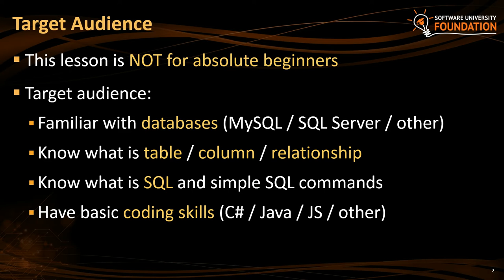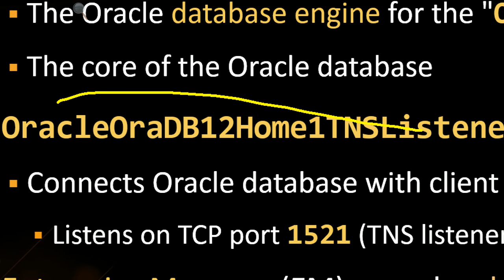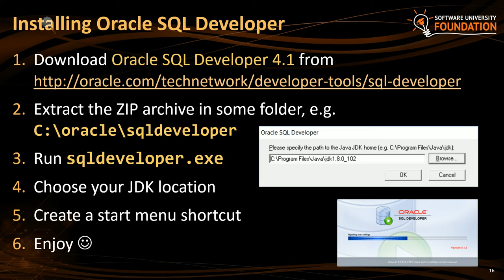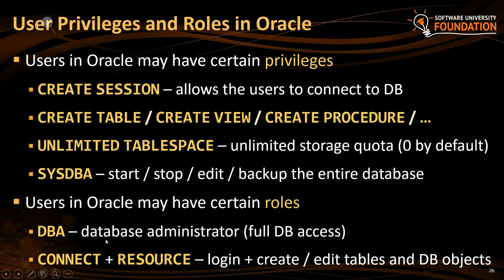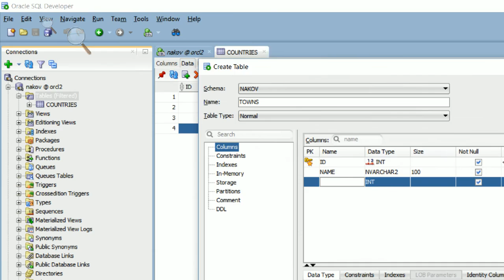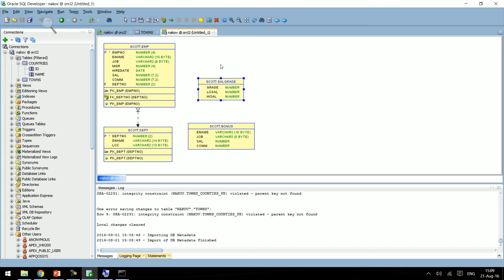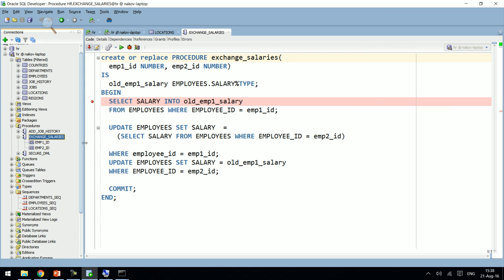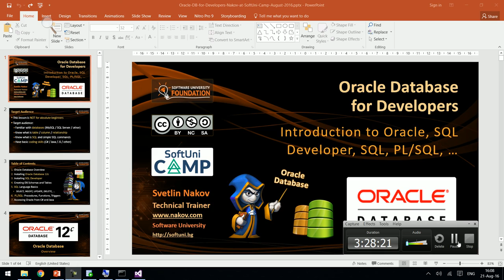Oracle DB за разработчици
Тема: Oracle DB за разработчици - Oracle 12c, SQL Developer, SQL, PL/SQL, Accessing Oracle from Java and C#
Курс: СофтУни кемп 2016 - летен лагер за програмисти
Трейнър: Светлин Наков
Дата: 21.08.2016